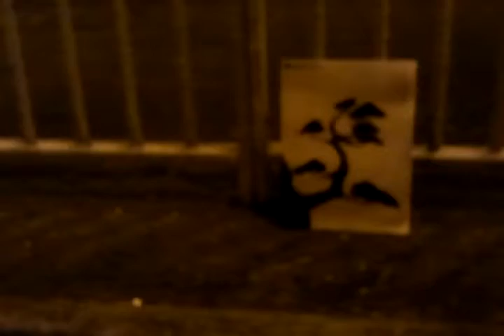Suvrux,Bonsai Morrisons.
Suvrux, Mountain side bonsai traffic lights at Morrisons.
Admire,React,Respect. Take, Japan landscape